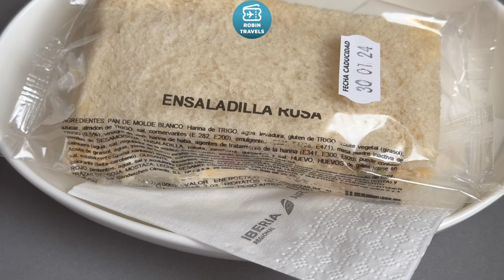EL TERRIBLE ERROR DE VOLAR AIR NOSTRUM | TRIP REPORT CRJ-1000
CRJ-1000
Business Class Barajas - Jerez
Seat 1F